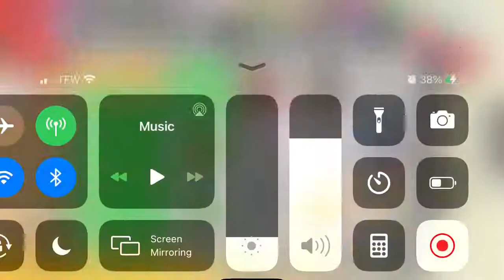Is this fair!